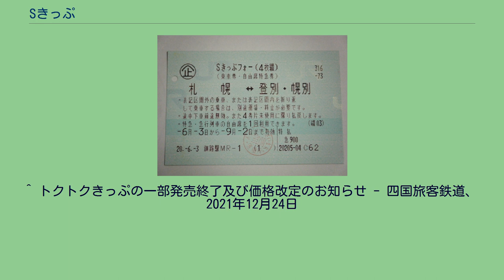Sきっぷ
Sきっぷフォー（マルス発行） 自由席往復割引きっぷ（Sきっぷ）とは、北海道旅客鉄道（JR北海道）・四国旅客鉄道（JR四国）が発売する特別企画乗車券。
2015年3月13日までは東日本旅客鉄道（JR東日本）でも扱っていた。
指定された区間において、比較的近距離の区間の往復に新幹線あるいは特急列車の普通車自由席が通常より安く利用できる。
札幌駅から2時間以内程度で移動できる区間との間を中心に、道内の比較的近距離の区間で設定されている。
対札幌の移動において高速バスとの競争が激しく、それに対抗する手段として発売しているため多くの特急利用者がこの切符を使用する。
通常運賃・料金のおよそ3割から4割程度の割引率である。
JR北海道の指定席券売機、みどりの窓口および旅行センター（ツインクルプラザ）にて通年発売。
有効期間は購入から6日間で、子供料金は通常の半額となる。
一部は到着駅でレール＆レンタカーが利用可能である。
別に指定料金券を買い足せば指定席、グリーン料金券を買い足せばグリーン席の利用が可能になる。
かつては一部区間においてSきっぷが4枚綴り（2往復分）の回数券タイプになった「Sきっぷフォー」が設定されており、片道あたりの金額は通常のSきっぷよりやや安く、有効期間も発売から3か月間と長かった。
Sきっぷフォーについては、北海道新幹線の開業と同じ2016年3月25日をもって全ての区間で発売を終了した。
途中下車は前途無効（かつて設定されていた札幌⇔静内と札幌⇔浦河については乗車当日のみ苫小牧駅での途中下車が可能であった）。
事故や荒天などで到着が定時より2時間以上遅れた場合には、券面に記載された「特払」の金額が払い戻しとなる。
札幌⇔士別、札幌市内⇔名寄（かつて設定されていた札幌市内⇔美深も）に関しては旭川駅での乗換に限り、2つの特急列車を乗り継ぐことができる。
また札幌⇔富良野は滝川経由根室本線あるいは直通列車のみ利用可能で、旭川経由富良野線の利用は不可。
Sきっぷの設定区間 ●がある区間はSきっぷのみ発売し、●がない区間はSきっぷ・Sきっぷフォーの両方を発売していた。
2009年3月31日以前の設定区間 2015年3月31日以前の設定区間 2016年3月20日以前の設定区間 2016年3月25日以前の設定区間 新潟県内に設定されている。
取り扱いはみどりの窓口および旅行センター（びゅうプラザ）にて通年販売だが、指定区間ごとに発売箇所が指定されている。
有効期間は4日間で、小児運賃は通常の半額となる。
なお、新幹線Wきっぷへの移行に伴い、2015年3月13日で発売終了、3月16日で利用終了となった。
設定区間については、Sきっぷの設定区間をそのまま引き継ぐ。
お得なきっぷ(Sきっぷ) - JR東日本ホームページ 徳島駅・高松駅・松山駅・伊予市駅・高知駅を起点に設定されている。
往復券と4枚回数券があり、設定区間は異なる。
取り扱いはJR四国内のみどりの窓口及びワープ支店、旅行センター（ワーププラザ）にて通年販売。
有効期間は往復券が4日間、4枚回数券が3カ月間。
子供料金は通常の半額で、大人の券1枚で子供が2人まで利用可能。
2022年3月をもって一部の区間（6区間）は発売終了し残りの区間は価格改定の予定。
往復券のみの指定区間は●、4枚回数券のみの指定区間は▲、2022年3月で発売終了は■で示す。
^ “おトクなきっぷのご利用案内”. 北海道旅客鉄道株式会社 (2020年10月1日). 2021年1月21日閲覧。
^ “北海道新幹線開業に伴うおトクなきっぷの設定・見直しについて”. 北海道旅客鉄道株式会社 (2016年1月5日). 2021年1月21日閲覧。
^ 「お得なきっぷ」の一部見直し等について（JR北海道、2009年2月12日） ^ 特別企画乗車券の見直しについて（JR北海道、2015年2月12日） ^ 出典:交通新聞社発行大型時刻表2016年3月号時刻表の「トクトク5」ページと「トクトク10」ページより。
^ トクトクきっぷの一部発売終了及び価格改定のお知らせ - 四国旅客鉄道、2021年12月24日